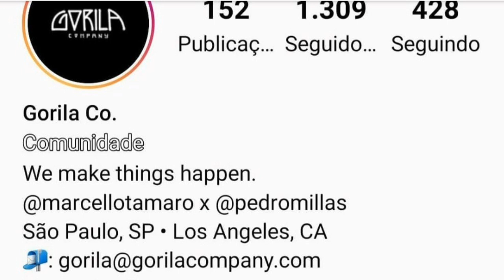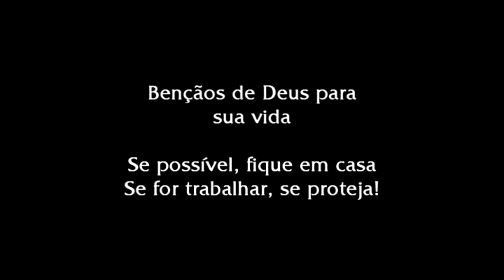Empresa Lixo cria cabeça de Bolsonaro e causa revolta na web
Uma empresa cria uma cabela degolada do presidente Bolsonaro e causou a maior revolta na web. A empresa Gorila Company com sede em SP,  fez uma postagem em seu perfil no instagram e muitos marcaram a policia federal e logo ganhou destaque negativo na internet e mídia. A empresa privou seu instagram mais agora é tarde demais.

POR CONTA DAS DIRETRIZES EU NÃO PODEREI COLOCAR A FOTO ORIGINAL

Denunciem